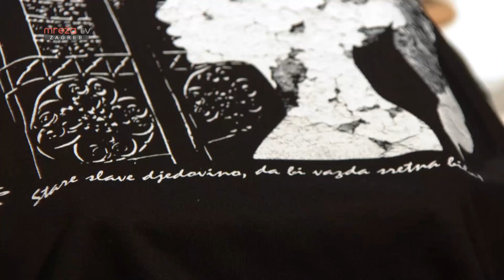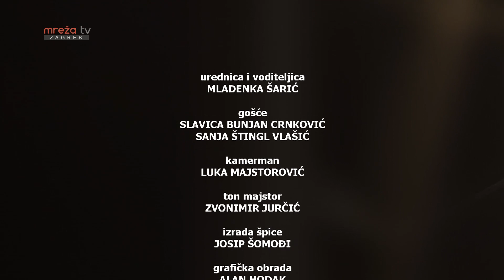ONE NASTUPAJU - BITI PODUZETNICA NA BANOVINI 26.03.2021.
MrežaTV